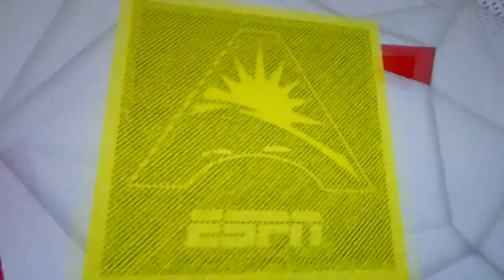Technical foul on Kennesaw State's Carly Hooks vs. Jacksonville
A technical foul is called on Kennesaw State women's basketball's Carly Hooks vs. Jacksonville, 1/13/24.